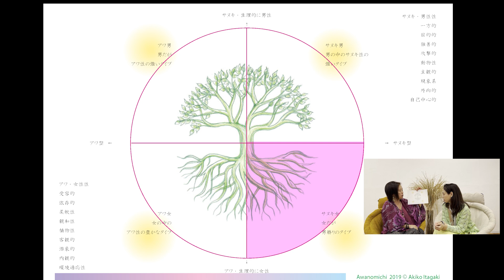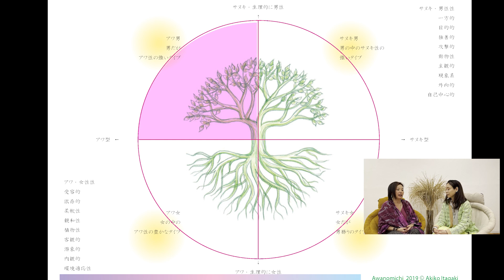超古代からあった！？男性性・女性性の概念！【カタカムナの語りべ 板垣昭子さん③】斎名智子 山本時嗣 カタカムナ 日本人 引き寄せ 大人の スピリチュアル earth 宇宙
■カタカムナが持つ男性性・女性性、サヌキ・アワについてのお話し！サヌキ・アワの持つ深い意味、女性性の時代と言われる今カタカムナが世に出た本当の意味とは！？

■関連動画
超古代文字カタカムナに隠された秘密！【カタカムナの語りべ 板垣昭子さん①】
カタカムナ 記号文字が現わす森羅万象の世界！【カタカムナの語りべ 板垣昭子さん②】

■板垣昭子　AKIKO ITAGAKI
カタカムナの語りべ

1968年神戸生まれ。中学の頃から学校になじめず、高校卒業の当日に渡米。大学時代はバックパッカーであちこちを放浪。湾岸戦争で帰国し、実家を継ぐべく広告企画・グラフィックデザインの仕事をするも抱え込み、病んで家出してしまい沖縄へ。出版社で酷暑の外回り営業マンとして働く。

帰郷してすぐに阪神淡路大震災で被災。大地の揺さぶりを受け、古代の記憶を少しずつ取り戻す。目に見えるものに興味を失い、プロセス指向心理学、セラピー、数秘や瞑想などを学ぶ中、カタカムナに出会う。その後最愛のパートナーに出逢い結婚。３児を「マナ助産院」にて水中出産する。

ただあまりに自分が昭和の女性らしくなく、家事育児に向いていなかった悩みや、子どもの不登校についても心理学、数秘術そしてカタカムナに助けられる。

育児中、実家の小さな広告代理店では実母が1999年「水からの伝言」１・２を編集、2001年からは「月刊波動」編集長を務める。
その関係で自分の経験から子育て世代向けに「いのちからの伝言」を編集。心理学セミナー通訳なども経験しつつ、2006年、自然の中で子育てをしたくて憧れの淡路島へ移住。島に暮らしながら国生みの歴史を学ぶ。

自分を生きる学校、デモクラティックスクール研修受講。持続可能な農業、パーマカルチャーデザインコース2009修了。ネイティブアメリカンのストーリーテリング通訳、英会話クラス主催、小学校外国語指導などで活動。

2012年から女性性のお話会が数珠つなぎで始まる。カタカムナと心理学をつうじて、恋愛・子育て・パートナーシップがらくになるセミナーやセッションが口コミで広がり、参加者は10,000名を超える。

2017年「カタカムナかるた」を創作。2019年、令和元年「にほんごって すごい！はじめてのカタカムナ（株式会社BABジャパン）」出版。
イベント出演「にんげんクラブ」「癒しフェア」登壇のほか雑誌「セラピスト」に記事を連載。

すべての根源である女性性の視座が高まり、元氣になるお話会や「天然おんな塾」は日本全国で100ヶ所以上、海外やオンラインでも多数開催。

そのまんま♪　天然自然の　おんな塾　from vision island あわじしま

◎ 目次 ◎
00:00 チャンネルよりお知らせ
00:21 今回の斎名智子アワーは・・・
00:49 カタカムナのアワ・サヌキって？
05:31 女性性・アワのチカラとは？
07:12 サヌキののチカラって？
08:42 サヌキ（男性性）の時代からアワ（女性性）の時代へ
11:33 アワ（女性性）の生命力！自覚を全人類に！
15:40 カタカムナに詰まった「命」にとって大事なこと

斎名智子初出版書籍「ほんとうは、なくてもいいもの」
ご感想シェア感謝キャンペーン

◎ 斎名智子のみなかみへ〜魂の家族が集う場所〜
オンラインサロンの申込みはこちら▼

◉ オフィシャルメールマガジン「Tomokoのピュリファイスタイル」

▼ 斎名智子（SAINA TOMOKO）
ウーマンオブインテグリティ提唱者。
ヨガ、誘動瞑想の専門家、カウンセラー、ヒーラー。
株式会社Shankara代表取締役
株式会社グロウスサポート代表取締役

浜松生まれ。同志社女子大学卒業。
新卒でヤマハ発動機株式会社に入社。
13年勤続し心屋仁之助氏との結婚をきっかけに、
大好きな母校と御所のある京都へ。

言ってみるカウンセリングというあたらしい心理メソッド「心屋」は
テレビに数多く取り上げられ認知度が拡大。心屋塾認定講師制度も確立。
心屋の関連著作は累計600万部以上のベストセラーになるなど
一世風靡する。

2011年から独自に開発した体のカタイ人向け、
初心者向けのヨガと瞑想クラス「カタヨガ」を主宰。
難しいポーズは使わずに、どんな人でもヨガの本質に繋がる
と話題になり公式ブログも月間100万PVを超える人気ブロガーになる。

そんなふうに順風満帆な人生を過ごすも
2020年、心屋仁之助氏の「心屋」の卒業とともに卒婚となり、
心屋を引き継ぎ母体会社の株式会社グロウスサポート代表取締役に就任。
はじめて経営にチャレンジし試行錯誤するもうまくいかず心屋の経営から
身を引く決断をする。心理的に心屋を手放した大きな喪失感から
一時期は社会活動ができなくなるほどの状態に落ち込む。
そんな最中、心配した友人知人たちから様々な応援を受けて
「自分は何もしなくても愛されている」ことをこれまでになく深く体感する。

ライフワークとして20年以上続けてきた禅や瞑想により
心の奥にある神性に目覚める。
一人一人が宇宙の創造主として、多次元の存在と繋がり、
生まれる前に決めてきた天命を生き切るサポートをしよう！と
「みなかみな世界〜みんな神様〜」の実現を志す。

2022年、「みなかみな世界へ」を経営理念に株式会社Shankaraを設立し、
活動名も心機一転、心屋智子から斎名智子（さいなともこ）に。

心理カウンセリング、リーディング、コーチング、誘導瞑想の
ベストミックスにより心の奥の神性に気づきをもたらす
斎名智子にしかできないオリジナル個人セッション
心の透明度を高める「ピュリファイライブセッション」が人気に。

オンラインサロン「斎名智子のみなかみへ〜魂の家族が集う場所』
を主宰し、仲間とともにみなかみな世界をつくろうとしている。
自身も女性で、サロンメンバーがほとんど女性であることから、
とくに女性の神性が開花することで、
自身のとりまく環境を「やさしい世界」にするための
普遍的であたらしい「あり方」として
Woman of Integrity（ウーマンオブインテグリティ）
を提唱しはじめている。

▼ 山本時嗣（Tokiomi Yamamoto）
ニューワールド作家プロデューサー
株式会社ダーナ 代表取締役

1977年1月17日、栃木県生まれ。福島大学卒業。
1999年 CSRコンサルティング会社に新卒入社。
入社1年目は超ダメ営業マンだったが、突然の父の死をきっかけに入社2年目から奮起し
トップセールスになり個人事業で独立するも借金や離婚など艱難辛苦を味わう。
人生に救いを求めて日本資本主義の父「渋沢栄一」を知り名著「論語と算盤」感銘し、私淑する。
「現代の渋沢栄一」を求めて、人生の師となる日本一の個人投資家と呼ばれた竹田和平氏と邂逅し
竹田和平氏の応援をうけて株式会社ダーナを設立、代表取締役に就任。
その後、作家の人生と事業全体をプロデュースする作家プロデュースという天職を創造し『人とお金に好かれる「貯徳」体質になる！』(竹田和平著 講談社刊)を刊行。
作家プロデュース10周年で累計発行冊数100冊以上、累計発行部数100万部以上を達成。
2020年 あたらしい世界をリアルにつくる天命を知り、大阪の能勢で自然農エコビレッジをつくりつつ、出版、スクール、イベントをプロデュースする「ニューワールド作家プロデューサー」として活躍している。
著書に、竹田和平の一番弟子として上梓した『日本一幸せな大富豪竹田和平さんが 命をかけて教えた魂に火をつける5つの物語』
と渋沢栄一と竹田和平の学びをまんがで上梓した『まんが超訳 論語と算盤』（ともに光文社より刊行）がある。